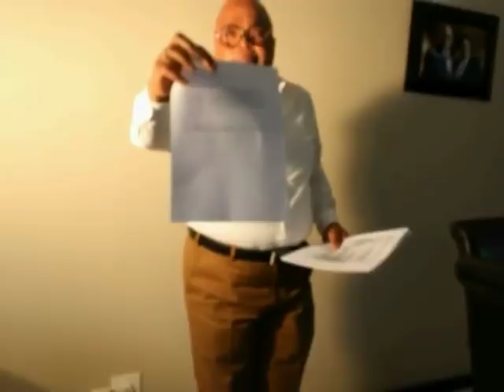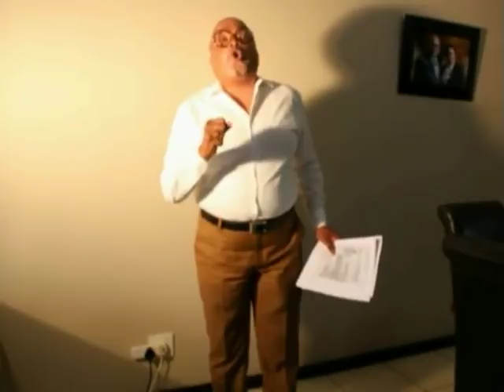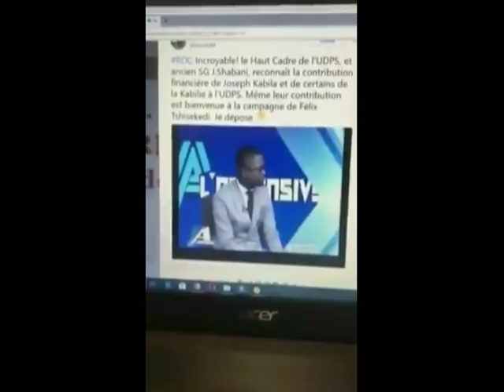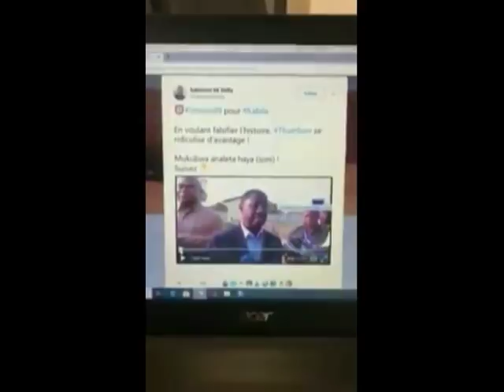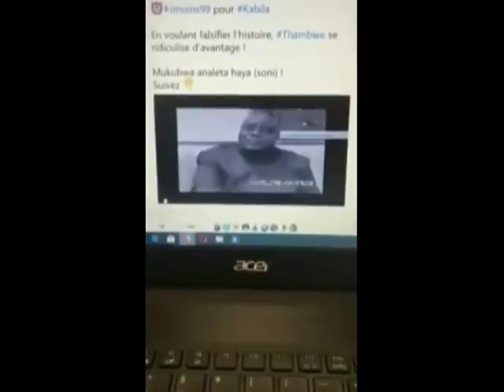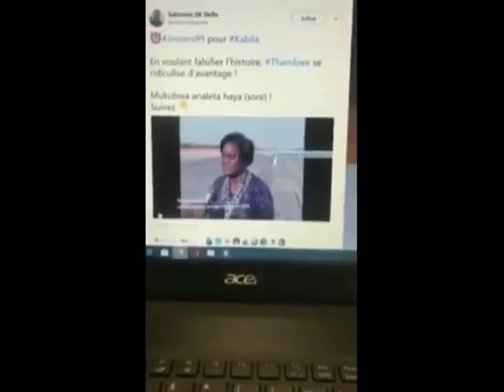FLASH ! ETIENNE TSHISEKEDI NETAIT PAS OPPOSANT MAIS AMI DE MOBUTU 2e DROIT